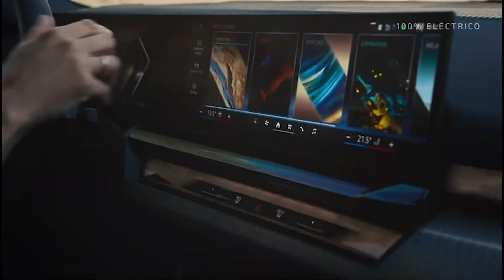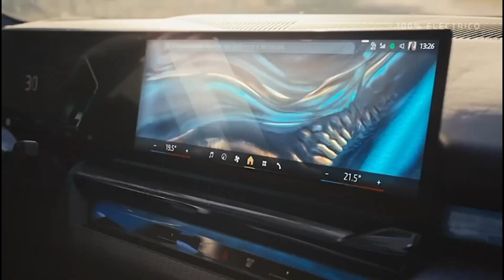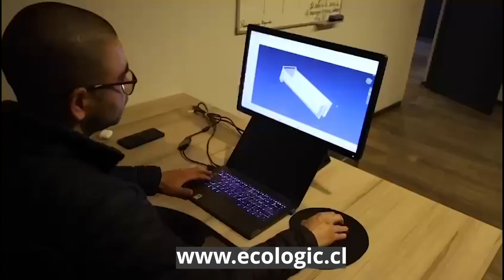Pura Tecnología T4 Cap 463